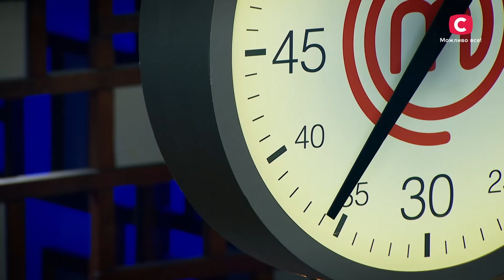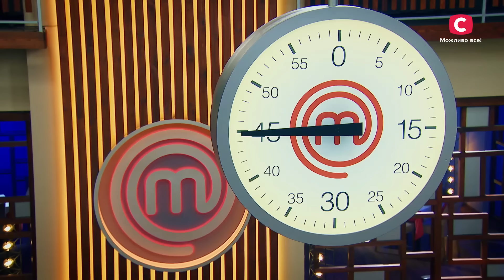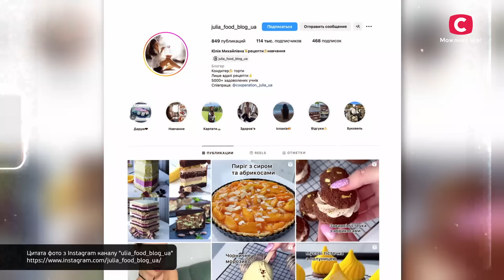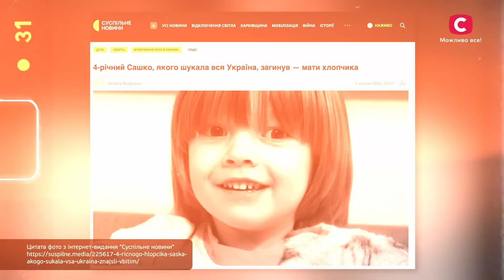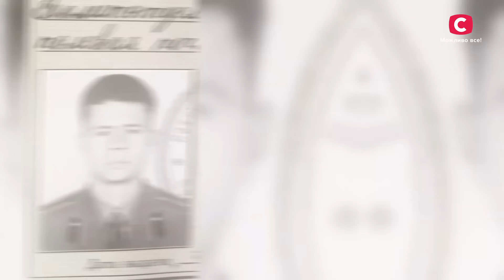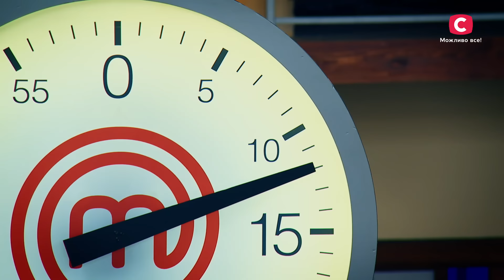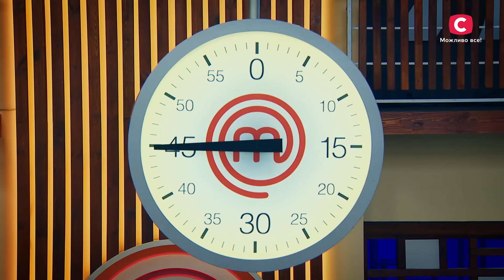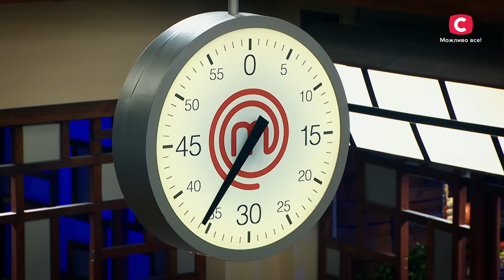МастерШеф 14 сезон. Випуск 1 від 24.08.2024 | ПРЕМ’ЄРА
Зустрічайте прем’єру найграндіознішого кулінарного шоу країни! Готові знайомитися з учасниками нового сезону? Дивіться онлайн проєкт МастерШеф 14 сезон 1 випуск.

На кастингу 14 сезону МастерШеф аматори спробують вразити суддів своїми експериментами й історіями життя. Юлія Віліч із Луцька була викладачкою англійської мови, проте вона настільки полюбила кулінарію, що перекваліфікувалася в кондитерку. Під час карантину Юлія приготувала торт, який викликав захват у соцмережах, і відтоді присвятила своє життя десертам. На диво, для кастингу проєкту МастерШеф 2024 учасниця приготувала не солодощі, а качину грудку з бататовим соусом. Чи виправданий такий ризик? Дізнайтеся просто зараз.

Вперше за всю історію проєкту МастерШеф у кожного із суддів є Золотий фартух, який вони можуть віддати наймайстернішому аматорові. Золотий фартух – це квиток прямісінько у двадцятку, адже лише страва найвищого рівня може його забезпечити. Хто стане першим власником особливої відзнаки від суддів? Дивіться онлайн кулінарне шоу МастерШеф 14 сезон 1 випуск на YouTube.

00:00:00 – Початок МастерШеф 14 сезон 1 випуск
01:44:35 – Суддівський вердикт від колишньої
02:23:30 – Найбільші фейли кастингу